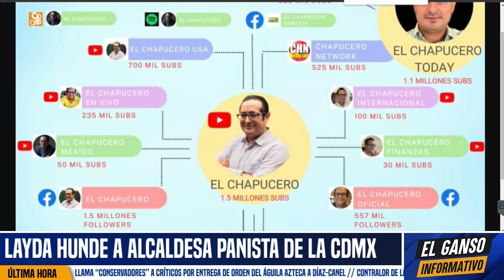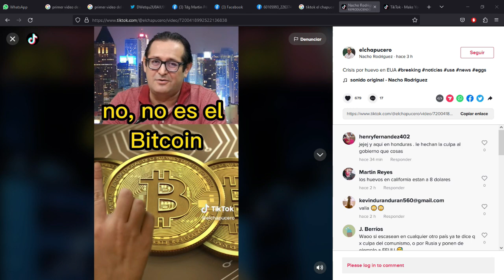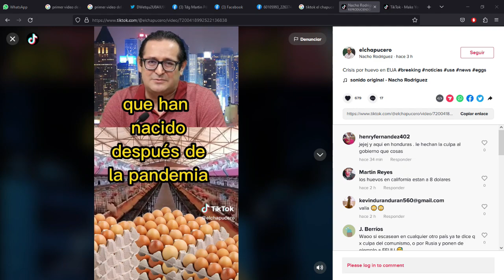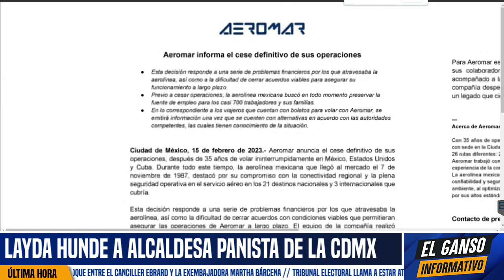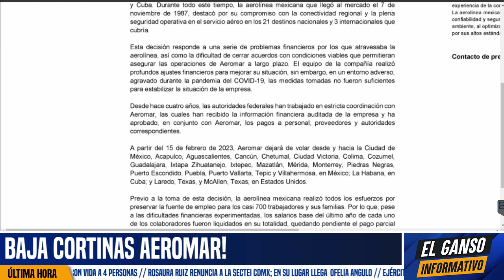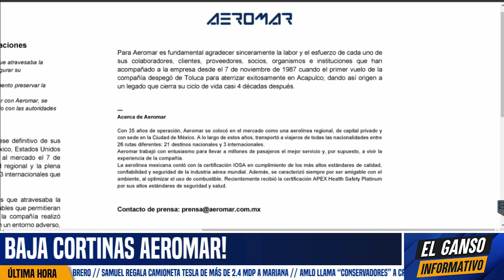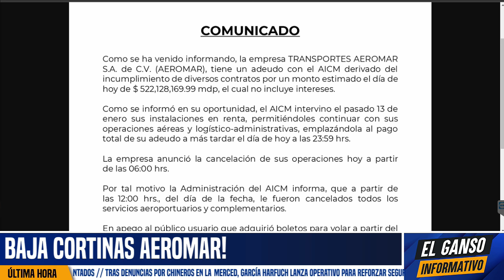CANCELAN AEROMAR! NO PAGÓ A LA MARINA Y PERDIÓ TODO